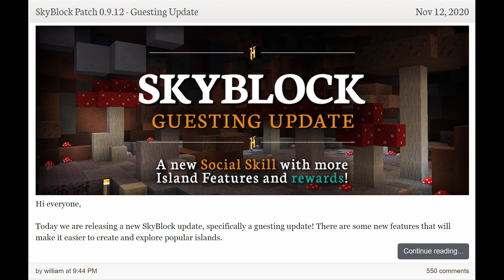Quest To Become #1 In The Hardest Skill In Hypixel Skyblock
Make sure to /visit 2nfg!

In this video we will be officially be starting our quest to become #1 in the hardest skill in Hypixel Skyblock and pass Timedeo and Technoblade's coop. To help us make sure to visit our island!